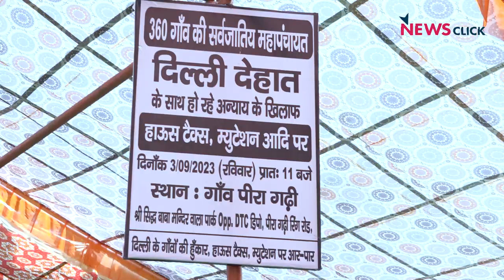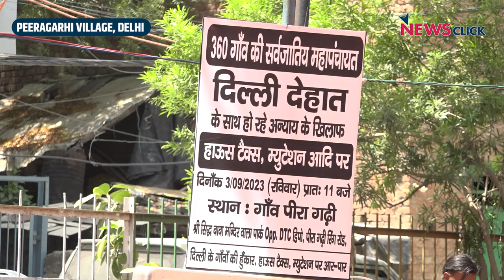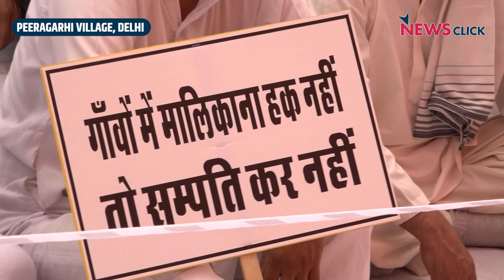Delhi: देहात के मुद्दों लेकर 360 गांव की सर्वजातीय महापंचायत!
Delhi के गांवों के हालात बद से बदतर होते जा रहे हैं और यहाँ के निवासियों का आरोप है कि उनकी सुध लेने वाला कोई नहीं है। उन्होंने गांव के इन हालात के लिए डीडीए और दिल्ली सरकार को ज़िम्मेदार ठहराया। इन्हीं मुद्दों को लेकर 3 सितंबर को दिल्ली के पीरागढ़ी में 360 गांव ने एक सर्वजातीय महापंचायत की। देखिए NewsClick की ग्राउंड रिपोर्ट।